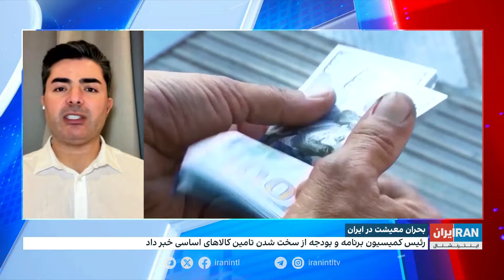هشدار درباره عدم تامین کالاهای اساسی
رییس کمیسیون برنامه و بودجه مجلس درباره کسری بودجه شدید و مشکل تامین کالاهای اساسی، نهاد‌ه‌ها و مواد اولیه هشدار داد

گفت‌وگو با رضا غیبی، روزنامه‌نگار اقتصادی